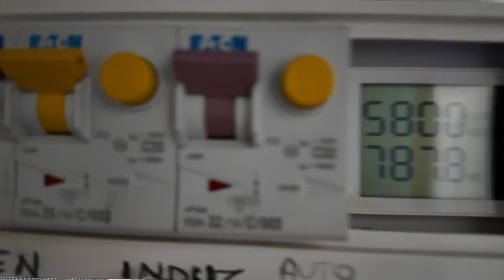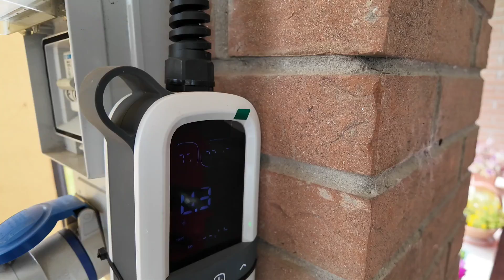Auto Elettrica: Ricarica Sicura? IMPIANTO E CARICABATTERIE!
Dovete acquistare un auto elettrica e la volete caricare a casa? Ricordati di controllare l'impianto elettrico e di acquistare un caricabatterie con il sensore di surriscaldamento. Questi semplici consigli possono evitare un possibile surriscaldamento che può finire in incendio della casa.